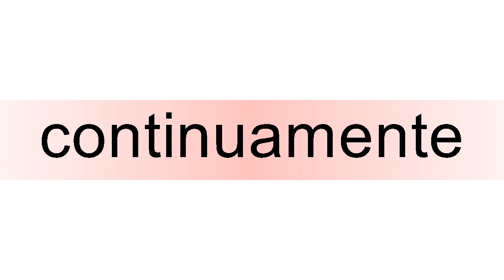How to pronounce continuamente